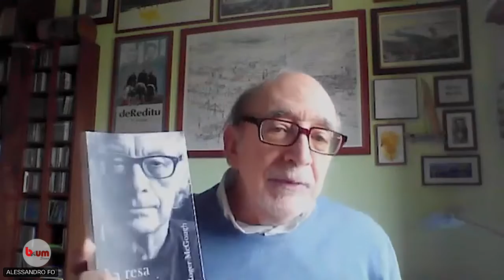Foto di poesia - Voci di scrittori del nostro tempo (15° appuntamento) a cura di Alessandro Fo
Nella rubrica «foto di poesia» Alessandro Fo, docente di lingua e letteratura latina all’Università di Siena, si occupa soprattutto di libri di poesia, intesa come "quella categoria dello spirito che anima di sé tutte le escursioni artistiche più significative".

“Foto di poesia” è un progetto della Biblioteca di area umanistica dell’Università di Siena.

Voci di scrittori del nostro tempo – 15° puntata
a cura di Alessandro Fo.

In questo appuntamento il Professor Fo parla di Franco Nasi e la sua traduzione del volume "La resa dei conti" di Roger McGough